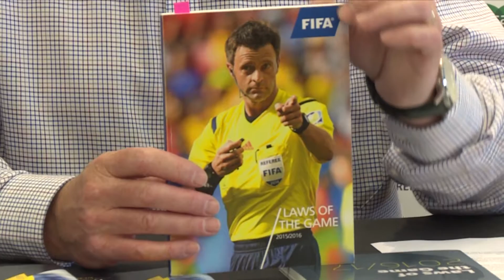REFEREES | Media meet to learn law changes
Members of the media gathered at Hampden yesterday to discuss recent changes to the Laws of the Game.

The Scottish FA’s Head of Referee Operations, John Fleming, and Referee Recruitment and Education Officers Steven McLean and Tom Murphy, spent the morning discussing the key changes with a number of Scottish journalists.

The team have recently spent time meeting with referees, clubs, coaches and players as part of the pre-season guideline meetings, with additional meetings planned in the coming weeks.